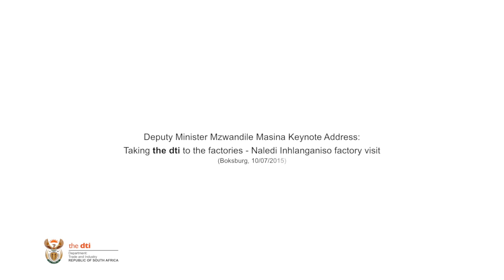Taking the dti to the factories - Deputy Minister Masina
The Deputy Minister of Trade and Industry, Mr Mzwandile Masina, recently visited Gauteng-based factories Naledi Inhlanganiso and Plasma Cut as part of the “Taking the dti to the Factories” campaign. The campaign offers the principals of the dti an opportunity to visit companies to assess the impact of the funding they have received from the department as well as those that have shown the potential for growth and would qualify for such support.